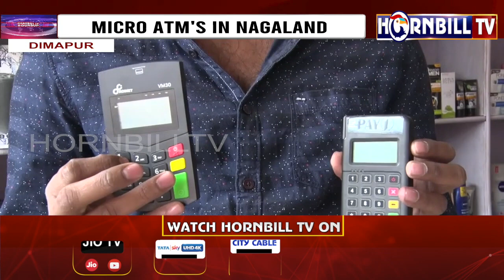HORNBILLTV EVENING ROUND UP NEWS | 21st FEBRUARY 2022